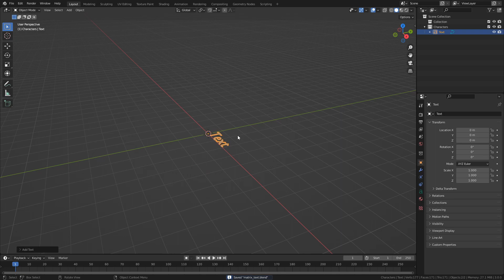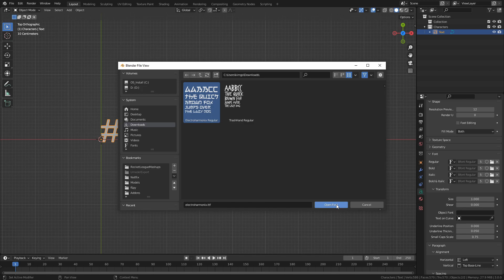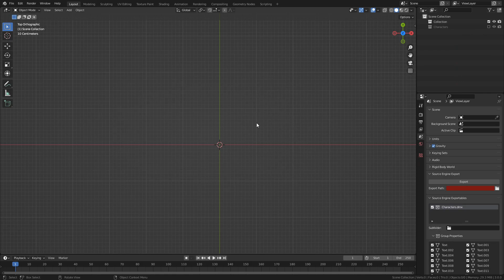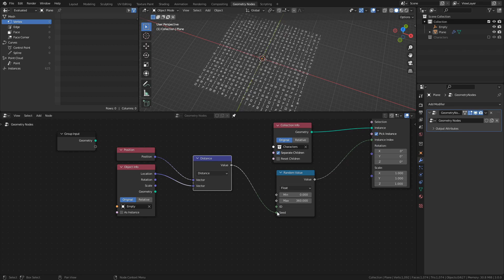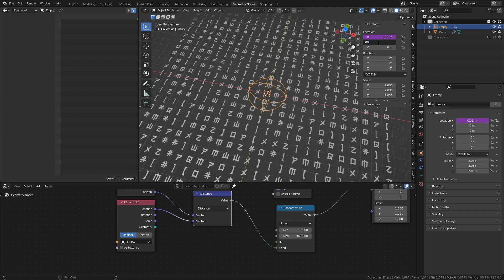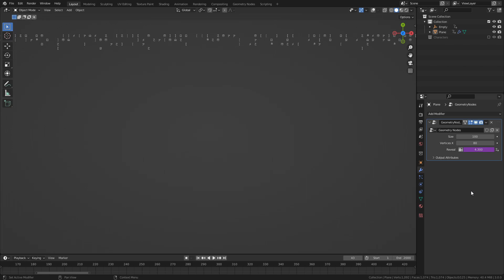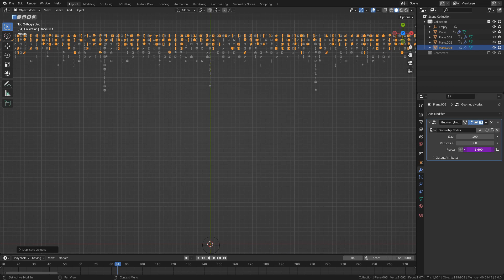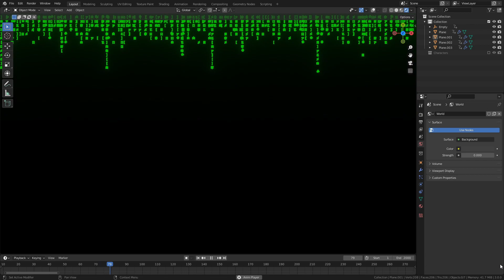Matrix Code with Geometry Nodes | Blender 3.0 tutorial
The Matrix 4: Resurrections is here so let's ride the hype and create our own falling code effect in Blender with geometry nodes!

(.blend file available here)

00:00 - Intro
00:15 - Step 1: Character collection
02:12 - Step 2: Random characters on grid
03:12 - Step 3: Character changing
04:51 - Step 4: Falling lines
08:24 - Adding a material
09:18 - Patreon shoutout/Outro

- S N U G x Rook1e - autumn warmth

- S N U G x Rook1e x Mondo Loops - drifting into the sunset

- S N U G - leap of faith

- S N U G x tender spring x Rook1e - we'll be waiting a while